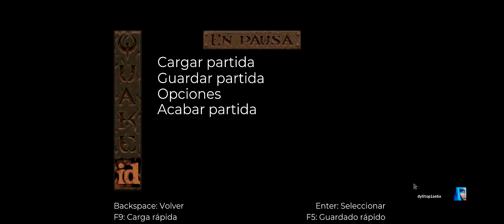Quake Remaster - Beyond Belief 2/3 [Mod]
3440x1440 21:9 Max Out / Ultra
Normal difficulty
FOV 105

PC
Ryzen 7 5800x
RTX 3060Ti

DRM: Steam
Release date (remaster): 2021
Original release: 1996
M&K gameplay

Wikipedia/Info:

Developers:
id Software
Nightdive Studios
MachineGames

Publisher:
Bethesda Softworks (this version)

Quake Designers:
John Romero
John Carmack
American McGee
Sandy Petersen
Tim Willits

Modder:
Matthias Worch in 1997